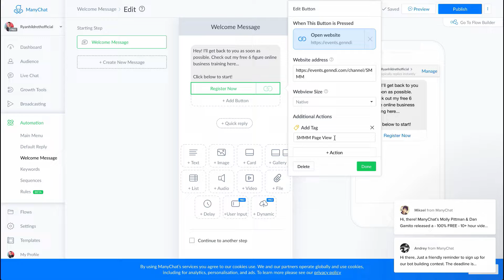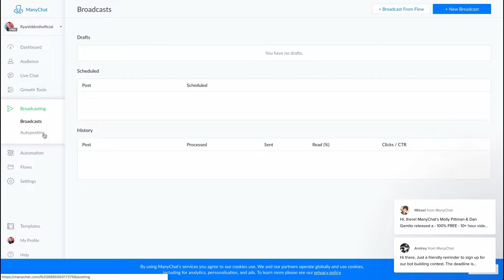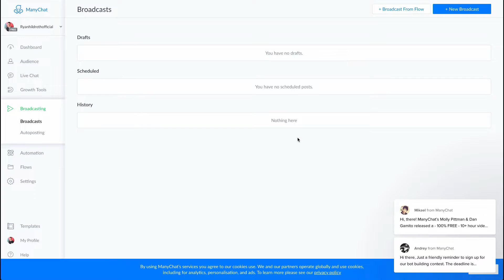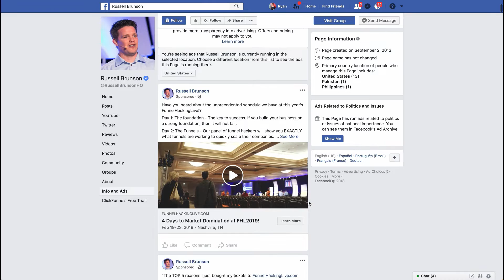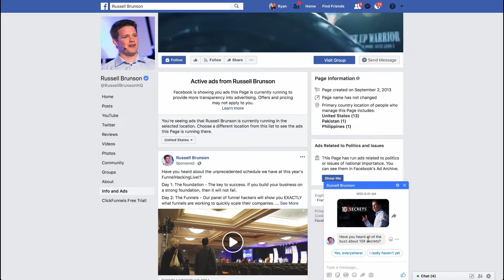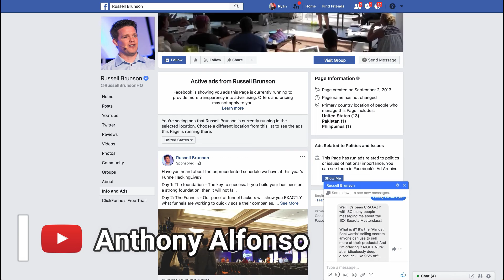Best Way To Use Facebook Messenger Bots In 2019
In this video, you'll learn how messenger bots are being used also easy to implement strategies if you're currently wanting to use chatbots but haven't got started.